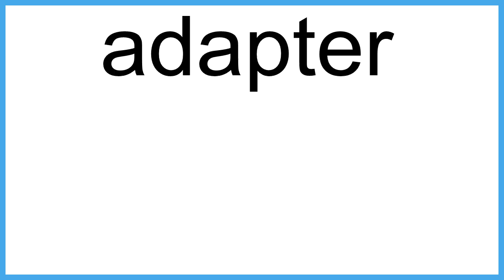adapter The New English Dictionary meaning | Vocabulary for Kids | Children's Dictionary